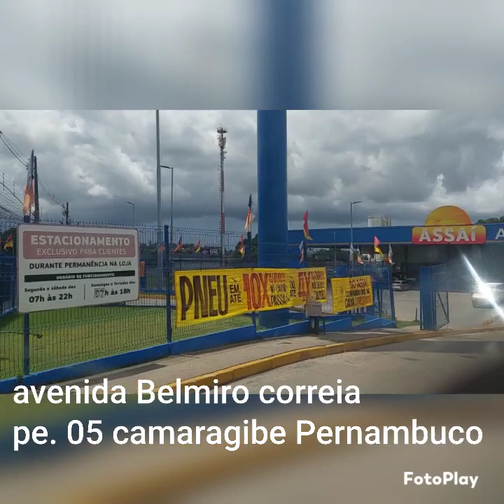avenida principal de minha cidade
está é a avenida Belmiro correia a principal de camaragibe,  por onde ando com minha kombi todos dias. 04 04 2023 zap 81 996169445